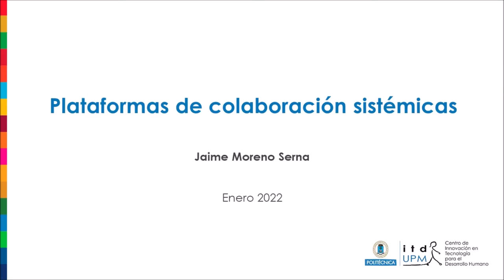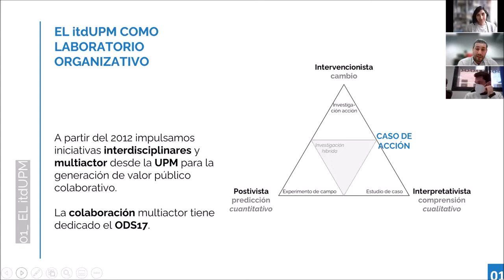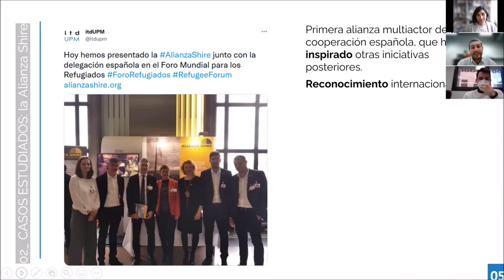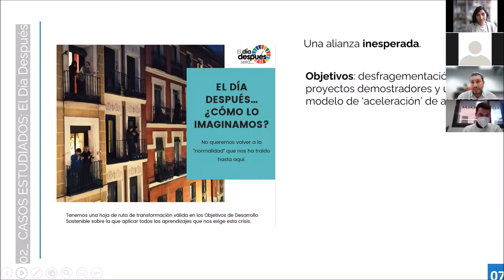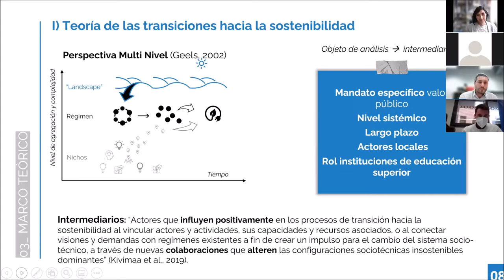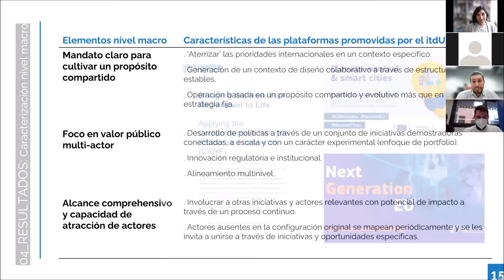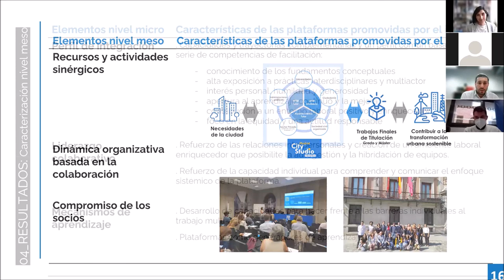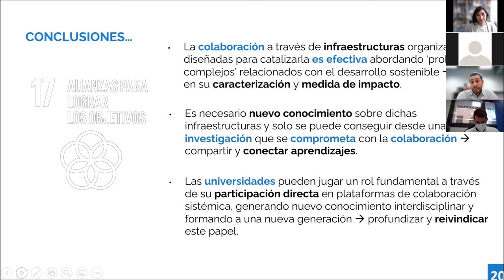Plataformas de colaboración sistémicas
Jaime Moreno, director técnico del itdUPM, avanza en esta charla algunos de los resultados de la tesis doctoral que presentará en febrero de 2022 sobre las plataformas de colaboración sistémicas, tomando como referencia el itdUPM.